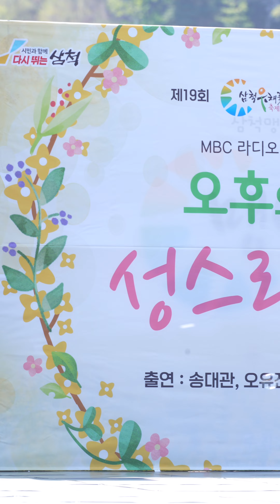[4K 세로직캠] 이도진 - 너무합니다 / 2023 삼척맹방유채꽃축제 / 20230408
가수님 무대 오르는 순간부터 내려가는 순간까지!